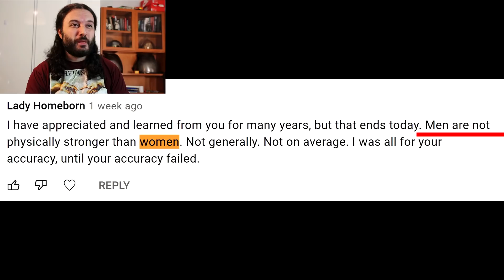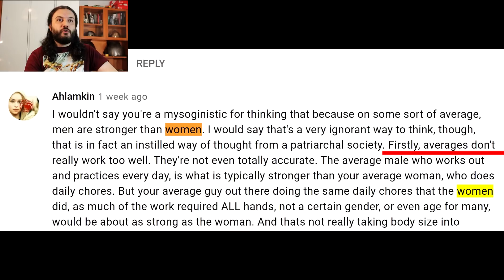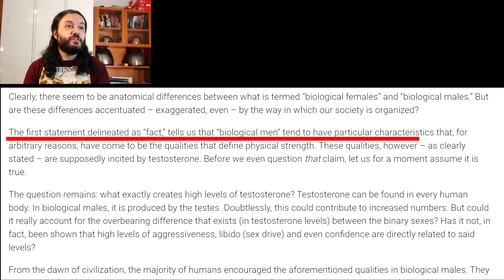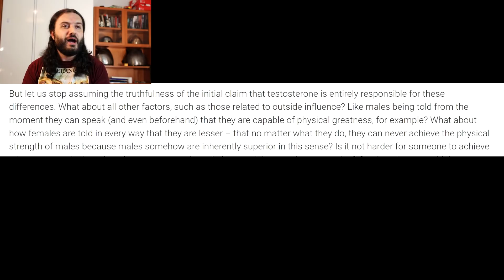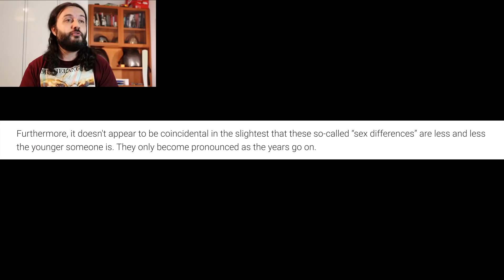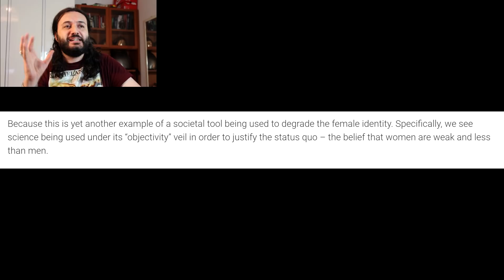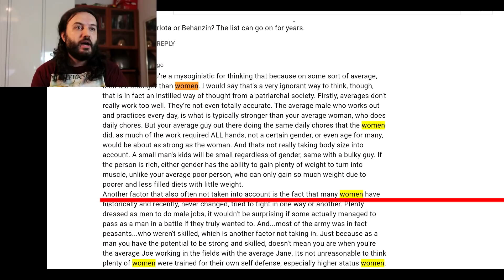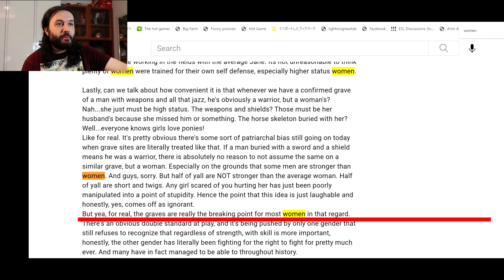Are Men Stronger Than Women?A way to Degrade Female Identity?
On this video we'll talk about this idea that saying that on average men are physically stronger, bigger and taller than women is a way to degrade female identity, a concept pushed by social justice warriors and their political agenda.

We will talk about the science behind this statement and then we'll review, word by word, what supporters of this idea bring forth in their attacks against science, history and archaeology.

The claim that science isn't supposed to be objective was infact my favourite, absolutely insane. Unfortunately many artticles like these misinform people who don't have an accademic background. This is why I've decided to make this video, to put in the work and review hundreds of pages of scientific studies and availiable data and paint a correct and accurate picture of how the situation actually is.

Stay true.